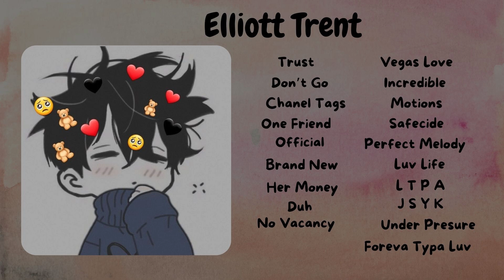Elliott Trent Best song mix #2024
Let's groove together!